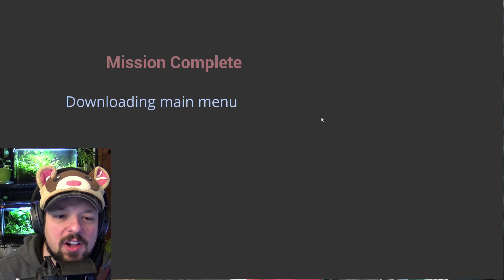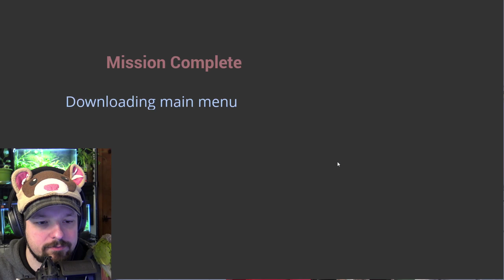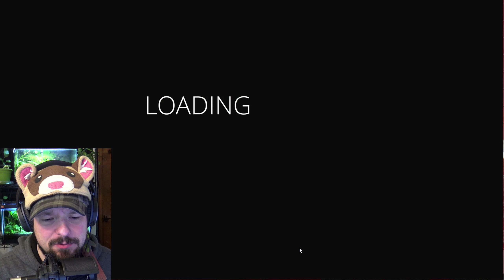DOESN'T GET MUCH WORSE THAN THIS - Tales Of Destruction (Steam Trash)